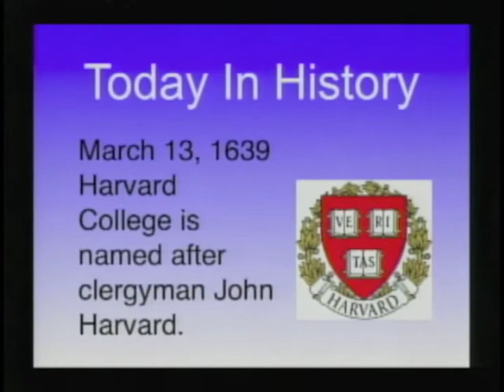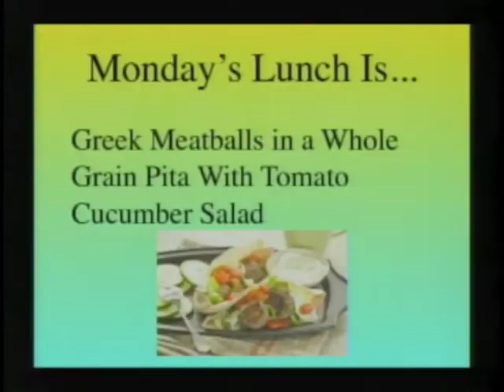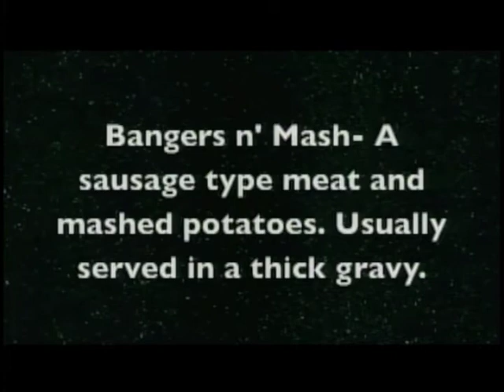British Slang Words